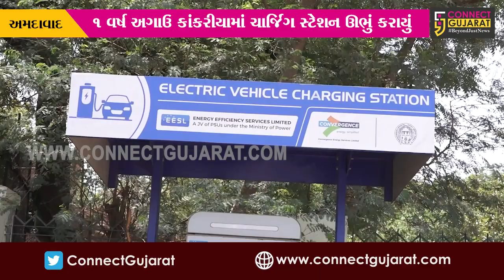અમદાવાદ : ઇલેક્ટ્રિક વાહનોનું ચાર્જિંગ સ્ટેશન ખાય રહ્યું છે “ધૂળ”, AMCની બેદરકારી સામે આવી